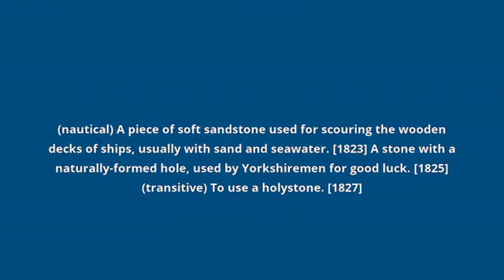what is the meaning of holystone